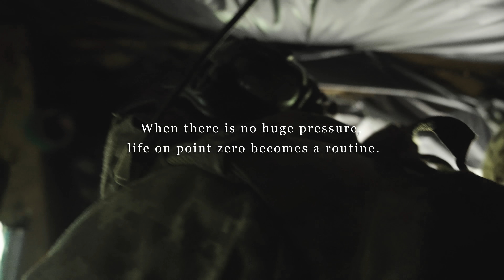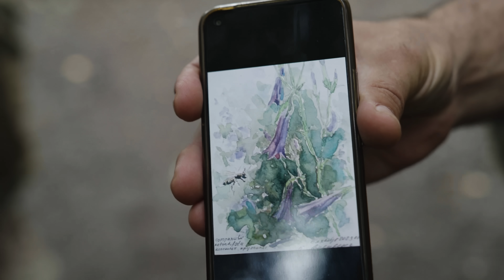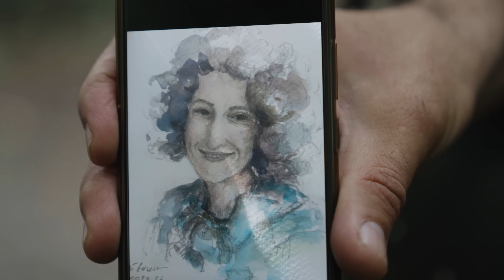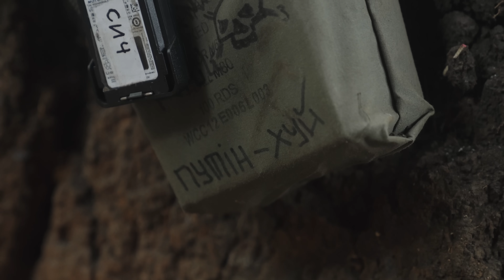Рутинна Війна в Окопах під Бахмутом.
28-ма бригада тримає ці позиції більше чотирьох місяців, росіяни лише за 200 метрів, у наступній лісосмузі. Це один із флангів оборони Бахмута, російські війська намагалися оточити місто, але зупинилися саме тут. Час від часу окупанти намагаються штурмувати українські позиції, але безуспішно, на деякий час цей фронт стабілізувався і війна на цій ділянці стала позиційною.

 Бійцям 28-ї та 3-ї штурмової бригад вдалося перетнути канал та просунутись вперед.